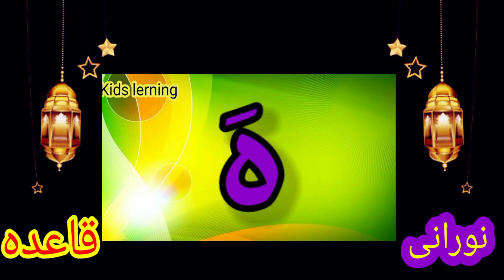Alif Baa Taa saa Qaida Noorania lesson 1.| Arabic Alphabet |noorani|نورانی قاعدہ أَ بَ تَ ثَ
ا ب ت ث ج ح خ د ذ ر ز س ش ص ض ط ظ ع غ ف ق ل م ن و ہ ء ی
quran sikhlo
new qiraat
behtarin qiraat
quran seekhe
yassarnal quran
online qayda
quraan sikhe
Arabic Alphabet
Noorani Qaida Alif Baa
Arabic beginners